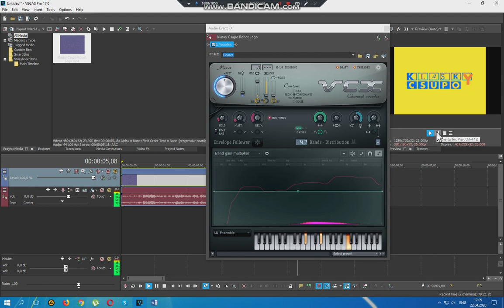How to make Electrical Wave